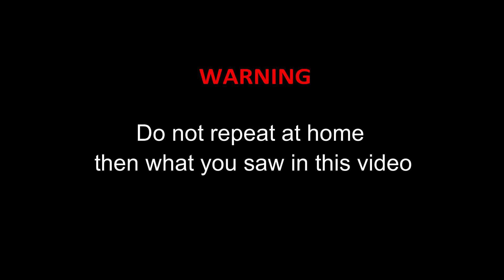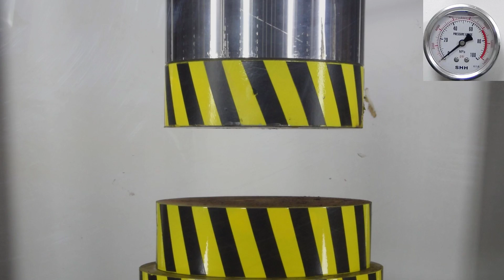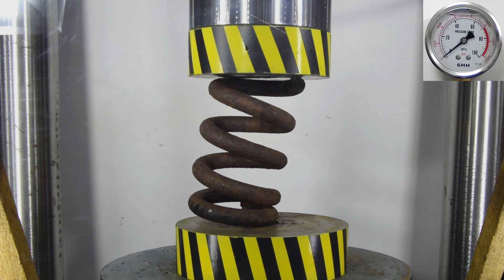500 TON HYDRAULIC PRESS VS HUGE SPRING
500 ton hydraulic press presses a huge spring